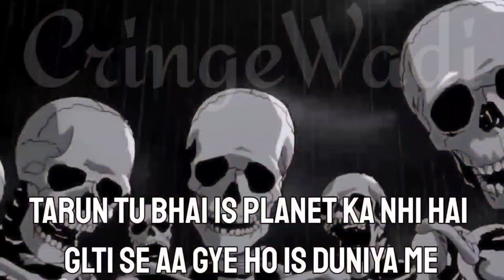FITNESS COACH and मुट्ठी BAAJ on Internet 😎 ।। Tarun Gill ।। Roast Gill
Credits

IMPORTANT NOTICE :-

From
India